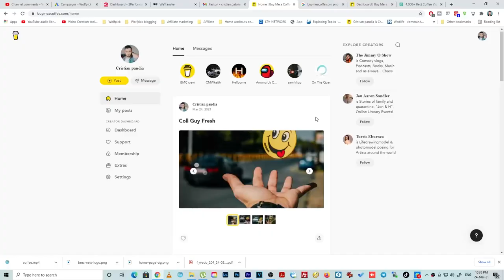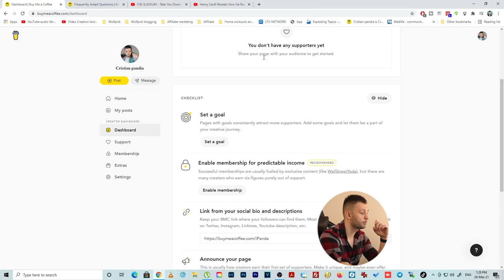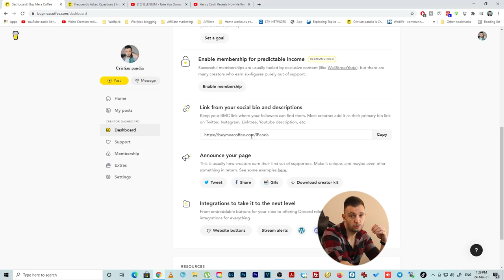What is Buy me a coffee and how can it help you | Earn With Chris | Monetizing your content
What is Buy me a coffee and how can it help you

I was doing my usual browsing a few days ago, when I stumbled across Buymeacoffee.com .

I knew about Patreon untill now, but the idea of having patrons always felt off for me.

I mean, monetizing your content is great, for sure, but Patreon always felt like you owed something to someone. And this is where buymeacoffee.com shines: it all feels more relaxed.

People can buy you virtual cups of coffee, which you will receive in your bank or Paypal account.

You can also create paid memberships and exclusive content and also, some digital products you can sell.

So Buymeacoffee.com is a platform where you could monetize your content in a more friendly and relaxed way. You can see that even in the design.

How about you? Have you thought about joining a platform like Patreon or Buymeacoffee.com?